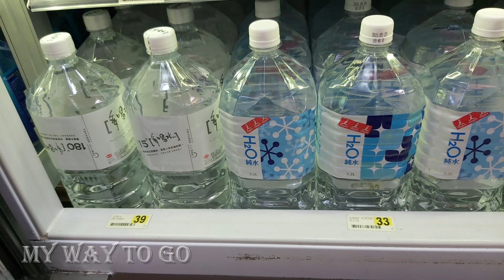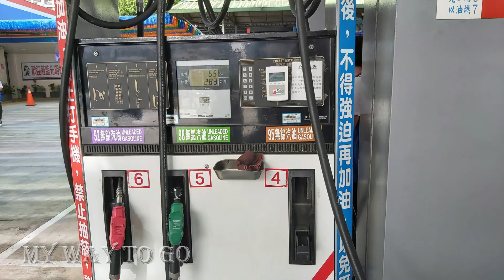Taiwan Petrol Cheaper Than Water Prices How? தைவான் பெட்ரோல் குடிநீர் விலையை விட மலிவானது எப்படி?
Choose Chupa Chups Flavours Lollipops
Homemade Coconut Toddy in Tamil
difference between country and genetically modified vegetables.
Chicken Samosa Vs vegetable samosa challenging
Telling the flavor of the food by gesture